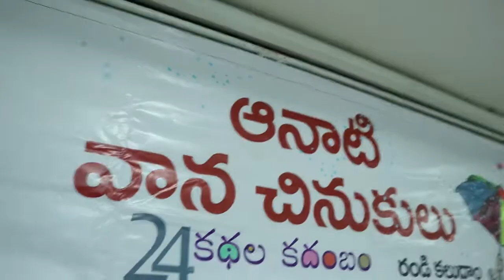Writers & Guests Speeches @ AANAATI VAANA CHINUKULU BOOK RELEASE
A Compilation of Speeches of Writers whose stories are featured in the AANATI VAANA CHINUKULU Book besides those of the guests at the event.
The Book was launched on 22nd February, 2018 at Hyderabad Study Circle.